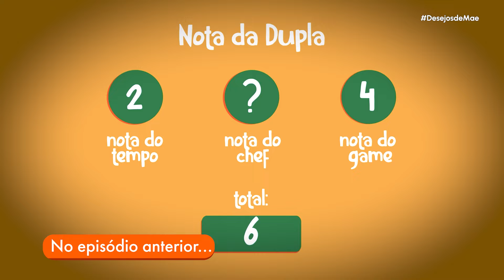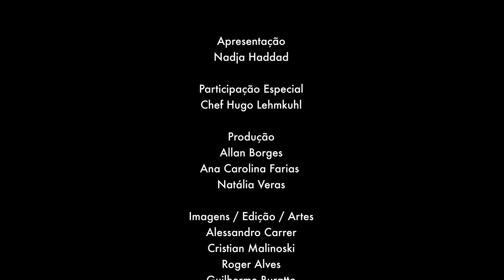Confira mais um episódio da quarta temporada de Desejos de Mãe | 19/08/2023